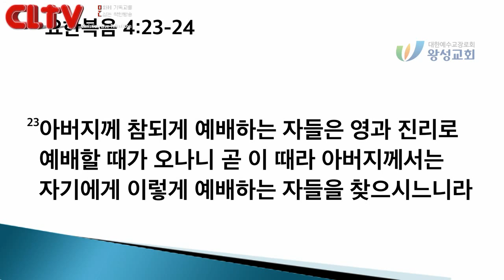CLTV파워메시지_2018.4.8_왕성교회(길요나 목사)_'영과 진리의 예배자'